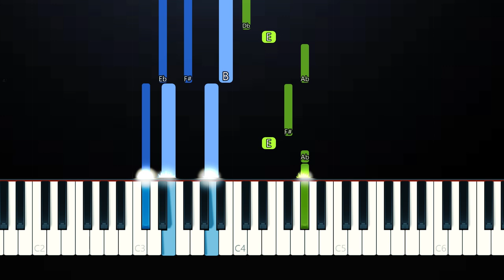Juice WRLD The Kid Laroi - Reminds Me Of You (Piano Tutorial)